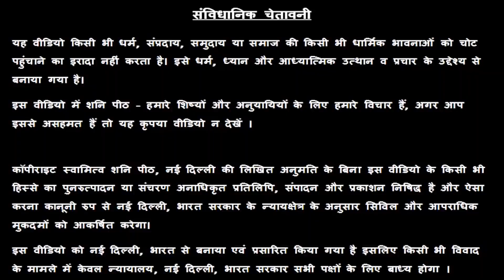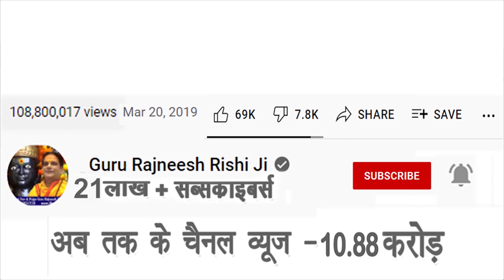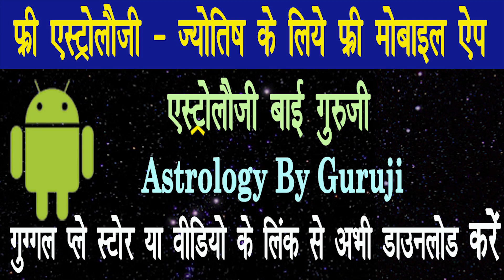आप सभी के लिए Free जनता दरबार - गुरु रजनीश ऋषि जी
Introduction – 00:00

प्रिय भक्त,

!! जय शनिदेव !!

गुरुमा रुक्मणी
स्वामी ऋषि

👉👉 Important PS:

1. If you do not Trust / Like our Video, please do not watch our Videos.
2. All the disputes / legal matters related to our Video will be subject of Jurisdiction of Delhi, Govt. of India only.
3. All the information of this video is published by us in good faith and for general information purpose only. This channel, video or Publisher of this Video do not give any guarantee about the completeness & accuracy of this information